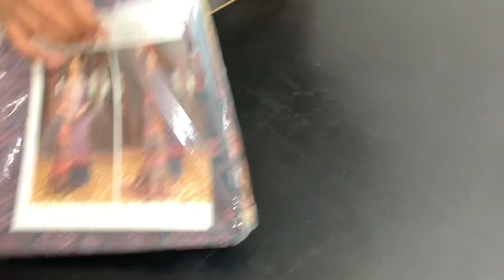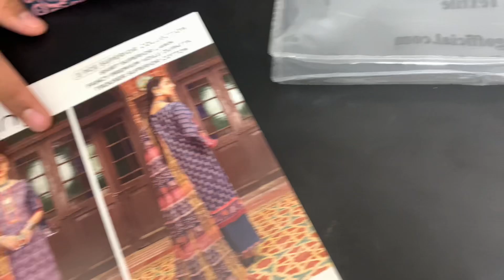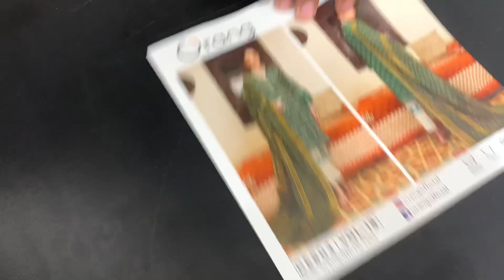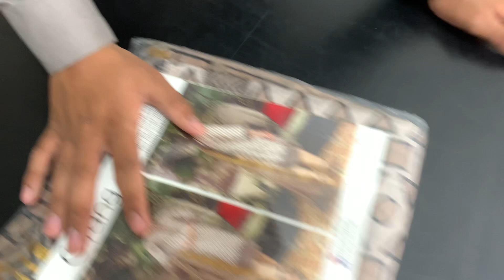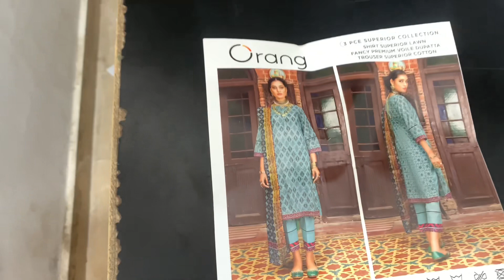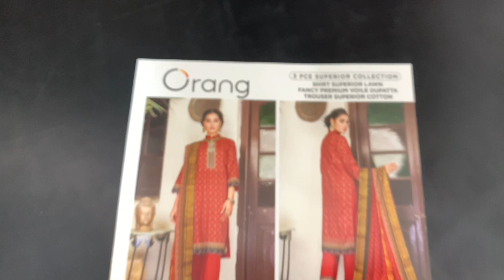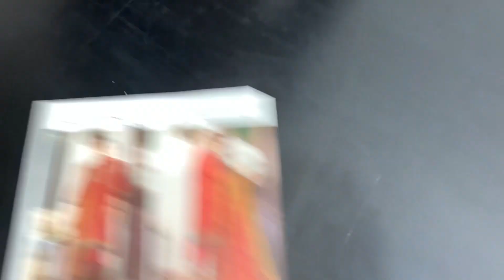Orang Vol-19 3pc Shirt Superior Lawn | lets Fancy Voile Duppatta 3pce Superior Collection#barand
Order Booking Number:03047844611